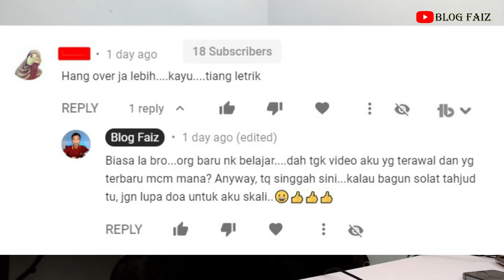Tujuh Tips dan Motivasi Untuk YouTuber Baru Bermula | Tips YouTube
Tujuh Tips dan Motivasi Untuk YouTuber Baru Bermula

Dalam video ni, aku just berkongsikan kepada sesiapa yang baru bermula dengan YouTube ni supaya kekal bersemangat untuk berkarya di YouTube.

Ramai yang tewas awal di YouTube sebab pemikiran dan niat yang salah.

Tak nak cakap bnyak. Mari lihat video perkongsian aku ni.

ENJOYYYY.

Selamat Datang Ke Channel Blogfaiz

Jawapan 2: Ya orang Kelantan. Aku cakap KL sbb aku tak de masa nak tulis subtitle. Banyak benda lagi nak buat selain tulis subtitle. Ke ko rajin nak bantu aku buat subtitle?  😬😃👍

Soalan 3: Awak asal mana?
Jawapan 3: Saya asal Kelantan awak. 😘